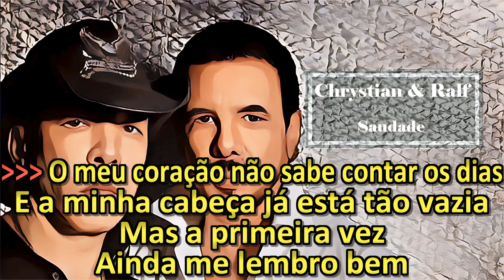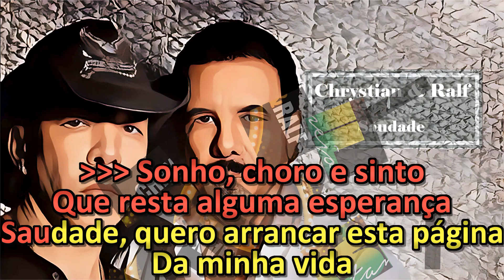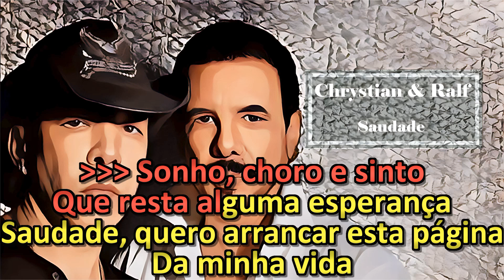Chrystian & Ralf - Saudade - Karaokê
Chrystian & Ralf Karaokê